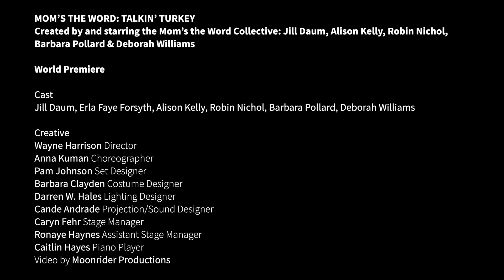Mom's the Word: Talkin' Turkey Trailer 2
Created by and starring the Mom’s the Word Collective: Jill Daum, Alison Kelly, Robin Nichol, Barbara Pollard & Deborah Williams

SPEND CHRISTMAS WITH OUR FAVOURITE MOMS
This festive season, the moms are back in the creative kitchen! Enjoy a theatrical feast flavoured with big Santa belly laughs, stuffed with dysfunction, and topped with a soupçon of sarcasm—all served on a platter of naked truth. Using their special recipe of raw humour and humanity, the moms prove that the holidays really are about family, however you define it.

Video by Moonrider Productions

Director: Wayne Harrison
Choreographer: Anna Kuman
Set Designer: Pam Johnson
Costume Designer: Barbara Clayden
Lighting Designer: Darren W. Hales
Projection/Sound Designer: Cande Andrade
Stage Manager: Caryn Fehr
Assistant Stage Manager: Ronaye Haynes
Piano Player: Caitlin Hayes